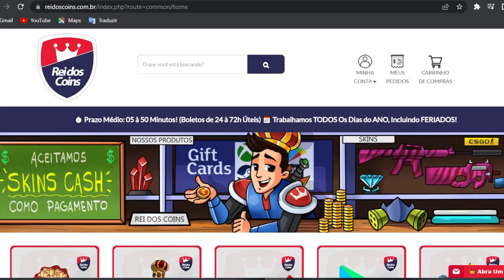CORRE !! 10 JOGOS GRÁTIS para VOCÊ Pegar HOJE no PS4 E OUTROS!!